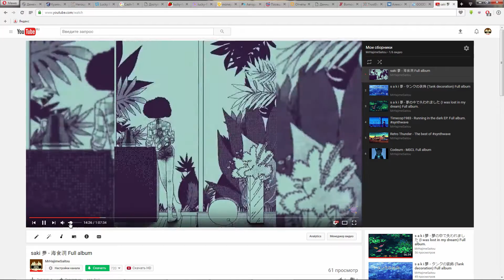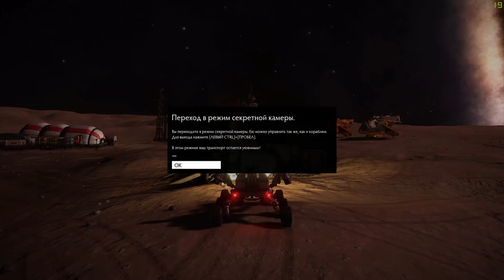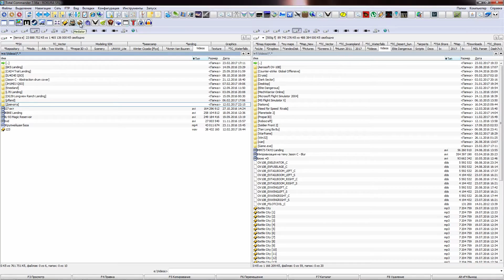Elite Dangerous - Formidine Rift Beta site Exploring (Ru)